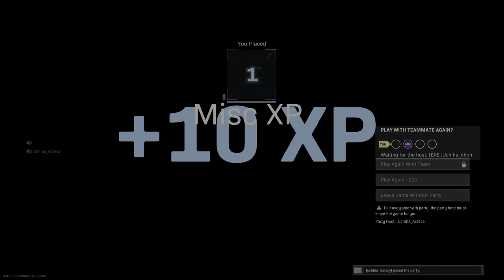Dubby with the bois.. Part #1